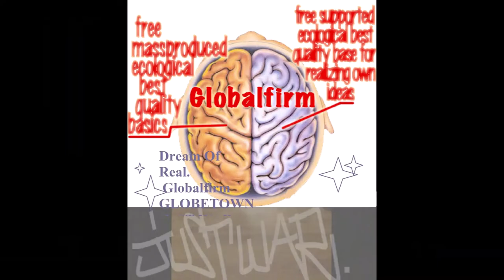Globalfirm 1289 InWarWeTrust Extended JustWar